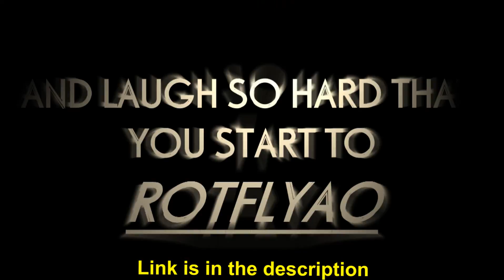SCP containment breach part 4: My period is killing ME!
Last episode cuz the game is too boring